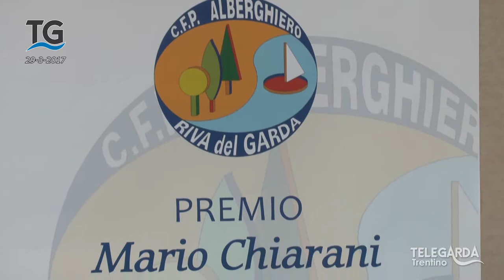Consegna della borsa di studio all'istituto alberghiero di Varone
Consegna del premio Mario Chiarani ed inaugurazione dei nuovi spazi didattici.